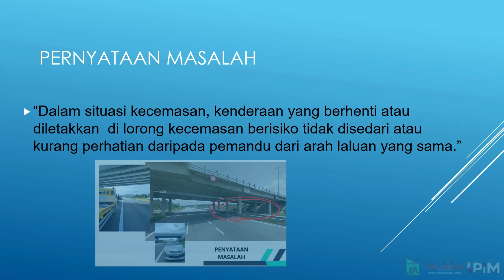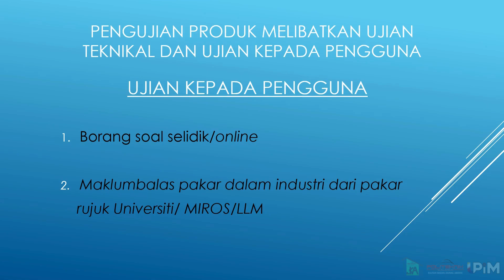FALSHING LIGHT DEVICE GUARDRAILS TO AWARE DURING EMERGENCY PARKED VEHICLES ON EMERGENCY LANE.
Video ini dihasilkan sebagai sebahagian daripada keperluan proposal bagi geran T-AIGS.